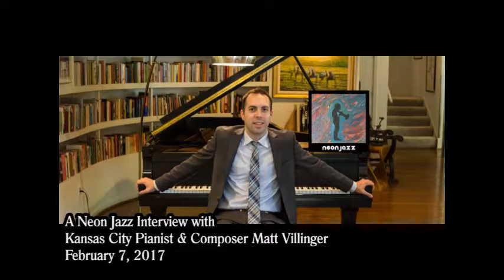A Neon Jazz Interview with Kansas City Pianist & Composer Matt Villinger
Welcome to a new edition of the Neon Jazz interview series with KC Pianist/Composer/Teacher Matt Villinger .. This is our second interview with Matt.. The First one was right after his move from St. Louis to KC .. and now in 2017, he is firmly entrenched in a scene that is getting better all the time .. He’s going his good work on the keys with Peter Sclamb’s Electric Tinks and many other cats .. like his good friend Herman Mehari .. We probe further into his life as a talented jazz cat and much more ..

Neon Jazz is a radio program airing since 2011. Hosted by Joe Dimino and Engineered by John Christopher in Kansas City, Missouri giving listeners a journey into one of America's finest inventions. Take a listen on KCXL (102.9 FM / 1140 AM) out of Liberty, MO on Saturday Mornings from 7:00 - 8:00 a.m. and Sunday Mornings from 6:00 – 7:00 a.m. Listen to KCXL on Tunein Radio